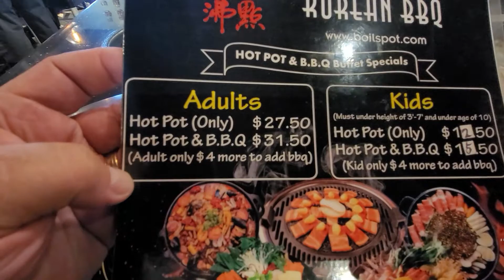Hot Pot Experience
I had the opportunity to spend the day with my daughter we drove by she started googling to find out if there was anything with high ratings in the area to eat we ended up here and Pierre and I wanted to share my 1st experience perfect experience in a restaurant like this I yes I totally enjoyed and loved it I'm glad we stopped.